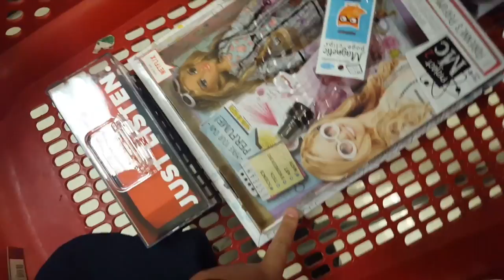Holiday Shopping | Family Vlog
Doing a little Christmas Shopping